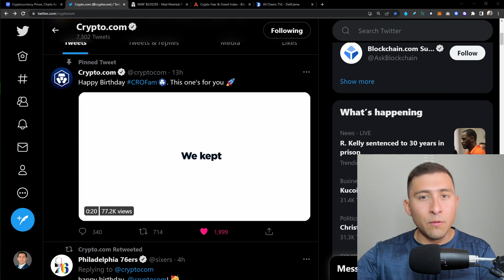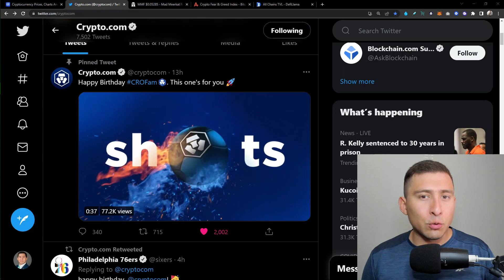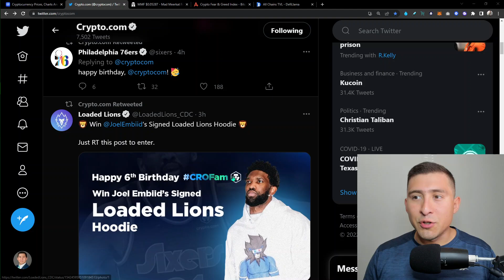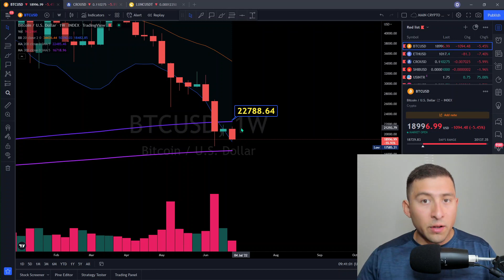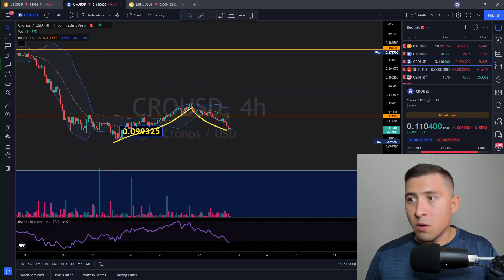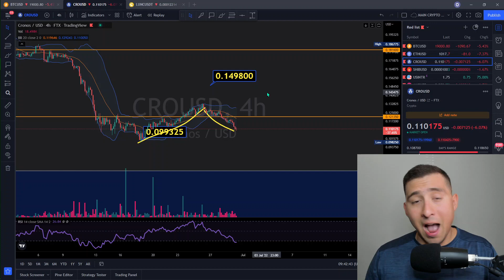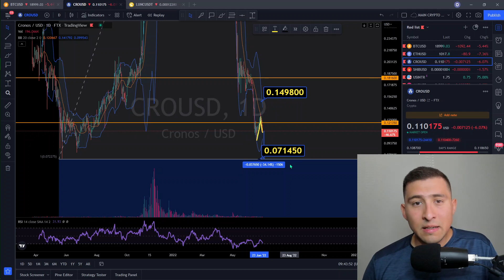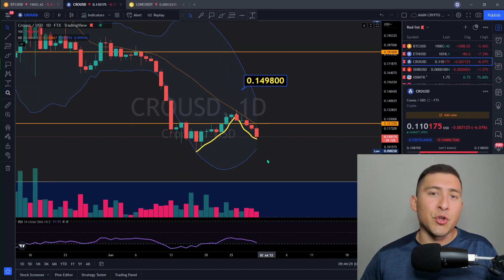Is CRO COIN HEADING LOWER NOW? CRONOS BE READY (BIG NEWS)